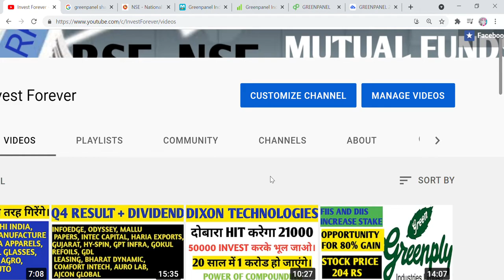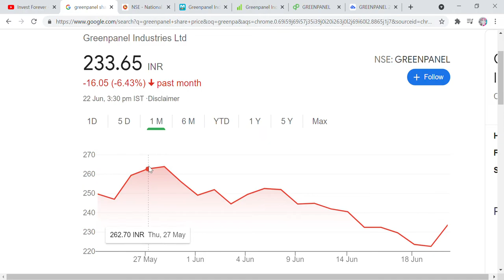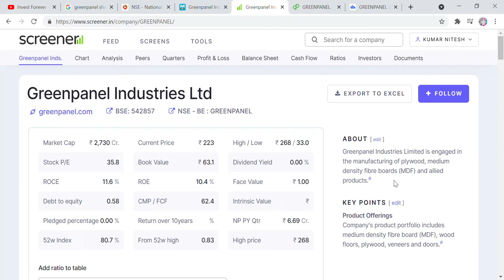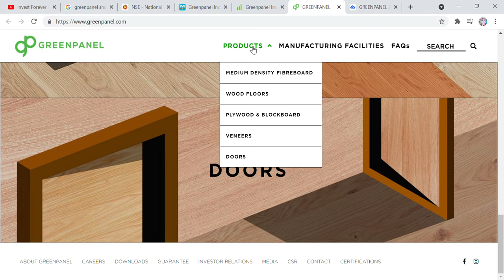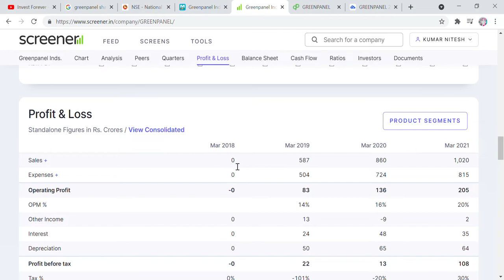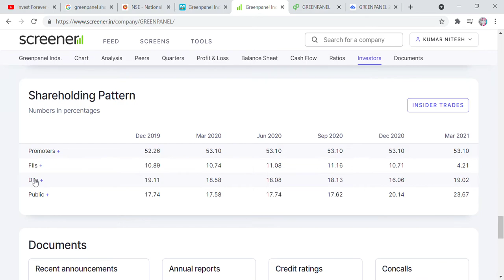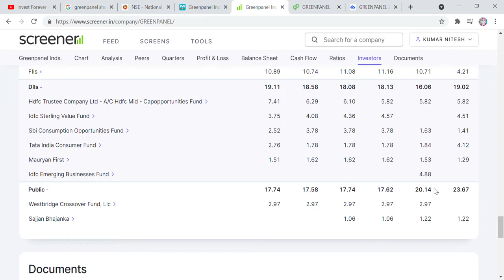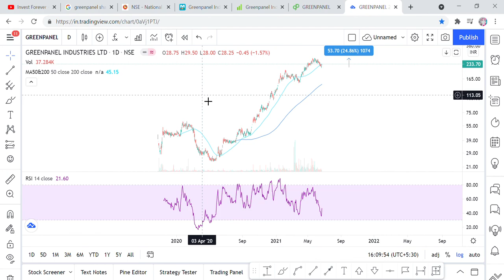233 RS SMALL CAP STOCK, CLOSED IN UPPER CIRCUIT, FUNDAMENTAL STRONG SMALL CAP STOCK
Hi Friends,